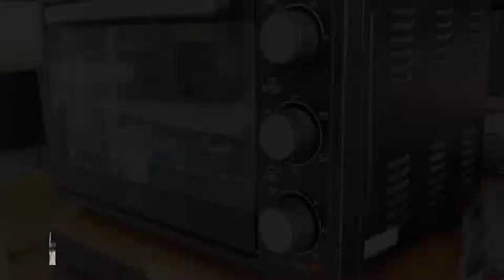Local Hero | Deprintz terus beri semangat untuk para pelaku bisnis kaos Surabaya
Deprintz terus memberi semangat untuk teman teman pengrajin atau pelaku bisnis kaos